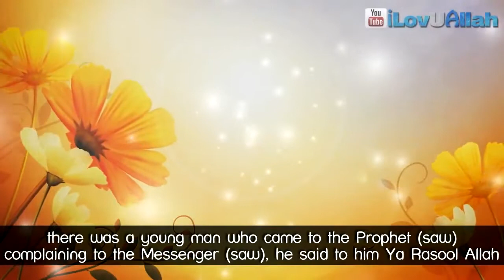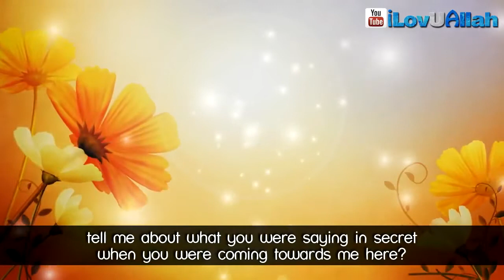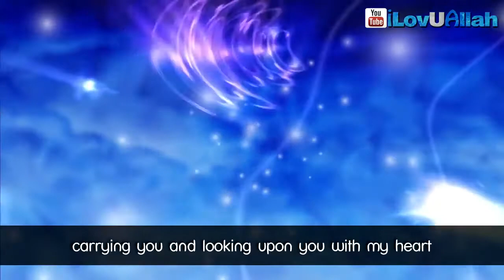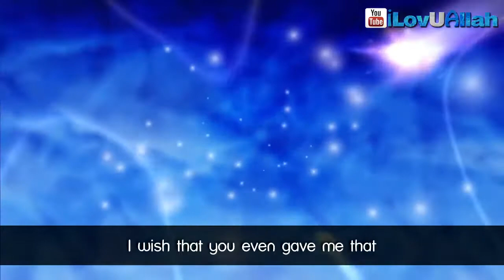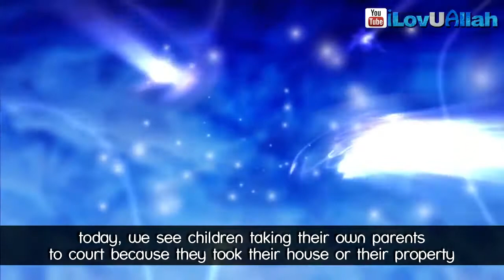Father And Son || Emotional Hadith | Bilal Assad